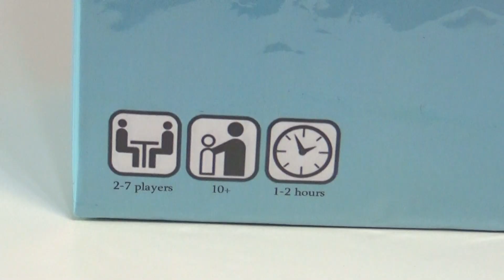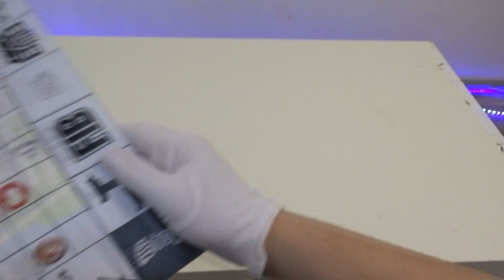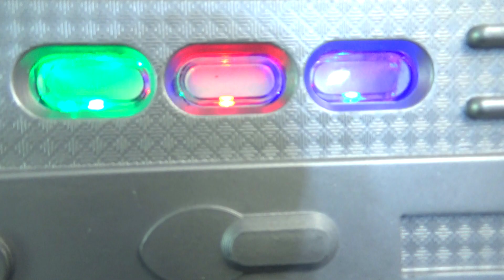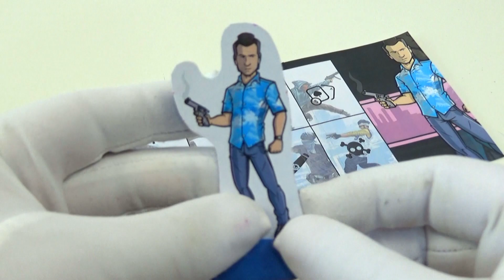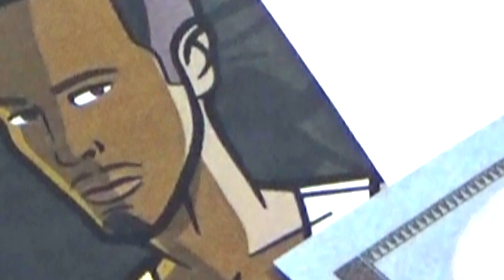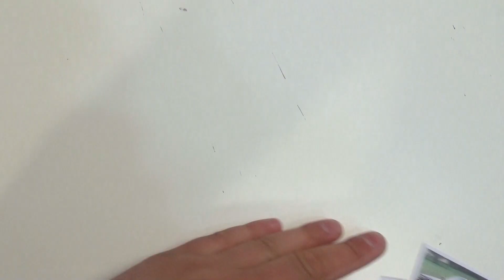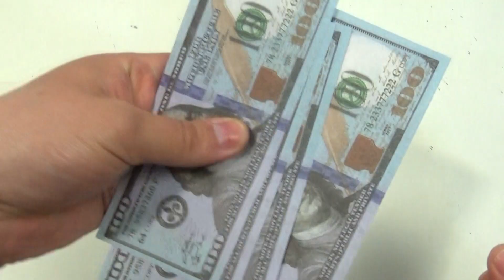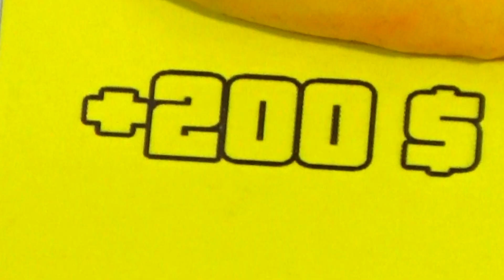Grand Theft Auto Board Game 2021 Collector's Edition Unboxing V / ASMR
Unboxing & Game Play Grand Theft Auto Board Game 2021 Collector's Edition Unboxing V / GTA VI on PS 5

0:00 - Start
0:06 - Open
1:50 - Unboxing
4:50 - How to play